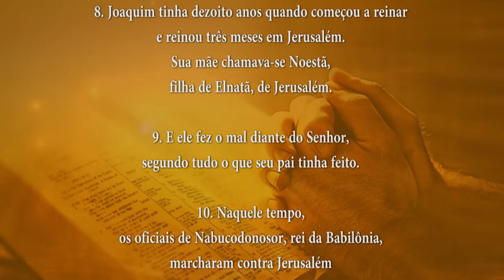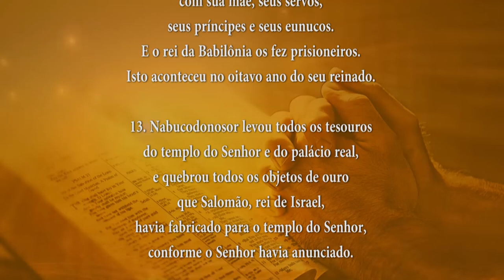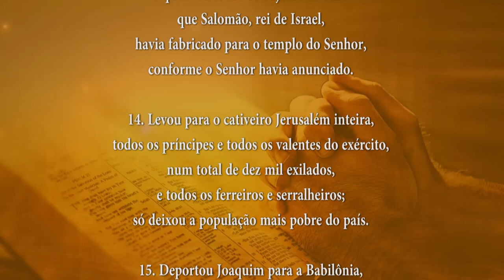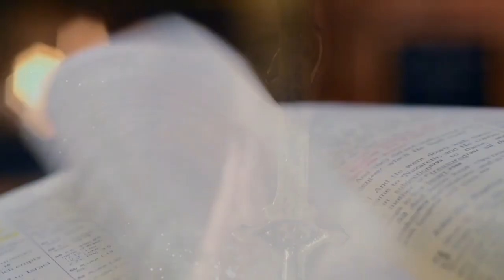PALAVRA DE DEUS MEDITADA 27/06/2024